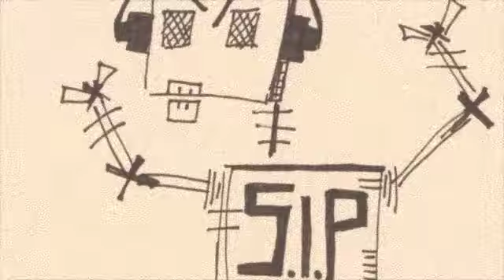Shaun Pranks Craigslist Perverts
After getting guys on craigslist to leave dirty voicemails on the shows hotline.  Shaun calls them back as an angry husband.